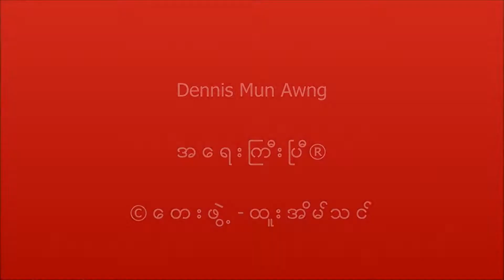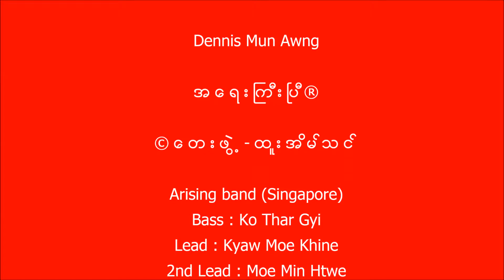Dennis မွန်းအောင် - အရေးကြီးပြီ - Live in SG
© တေးဖွဲ့ - ထူးအိမ်သင်